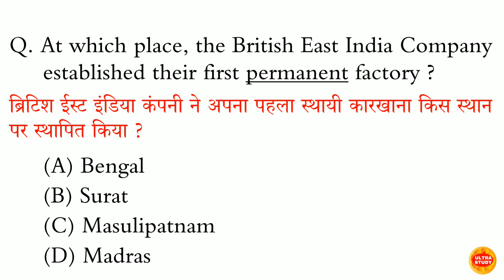ब्रिटिश ईस्ट इंडिया कंपनी ने अपना पहला स्थायी कारखाना किस स्थान पर स्थापित किया था?